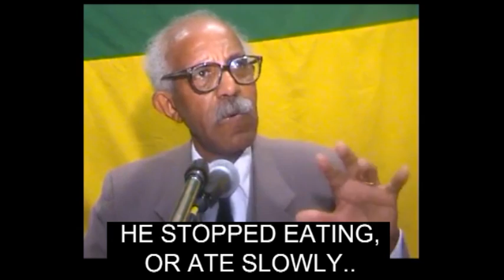Sasha talks about Gaben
Sasha met Gaben in Cologne 2011 and relates their discussion. This video is a segment from Dotards Vol. 3.